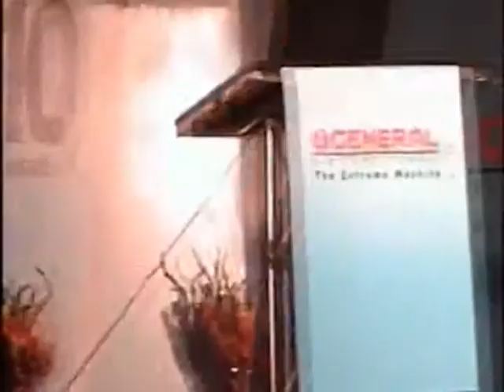Orchestra Group in Delhi NCR GR